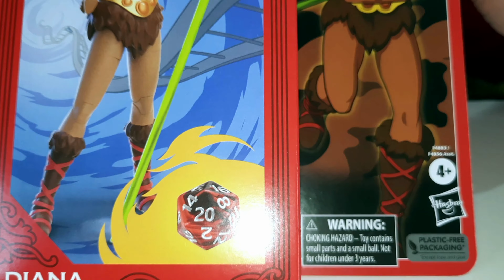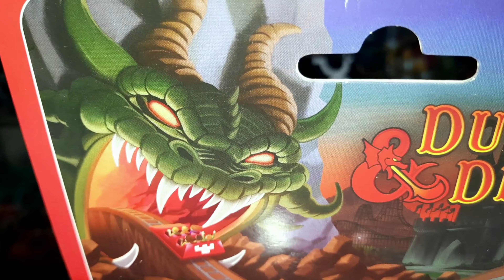DIANA - CAVERNA DO DRAGÃO ACTION FIGURES REVIEW! DUNGEONS AND DRAGONS HASBRO TOYS!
Nesse vídeo, mostro para vocês a Diana da coleção Caverna do Dragão, lançamento da  @Hasbro  .

Se você é colecionador ou curte figuras de ação, He-Man, Caverna do Dragão, Thundercats e colecionismo, ou conhece alguém que gosta, já compartilha esse vídeo, deixa seu like, comenta o que achou, se inscreve no canal e ative o sininho para não perder nem um vídeo!!